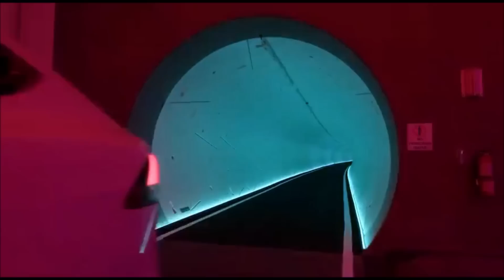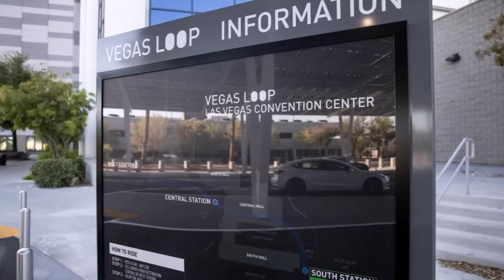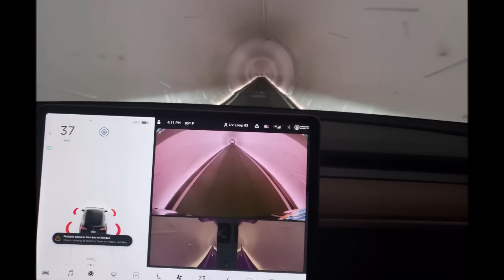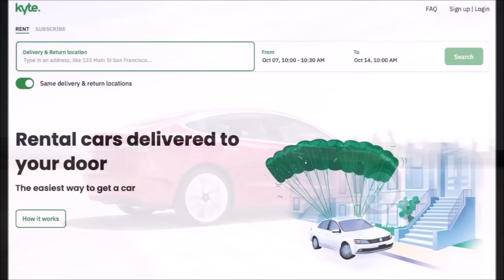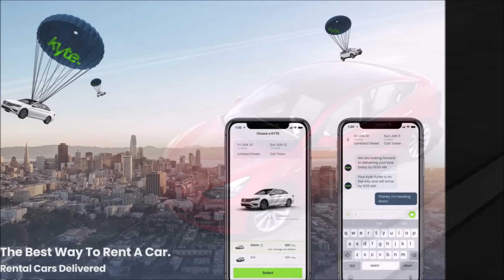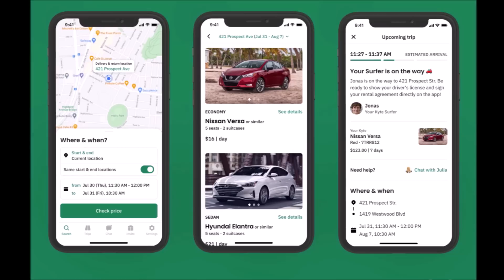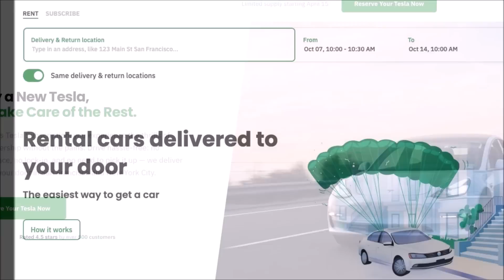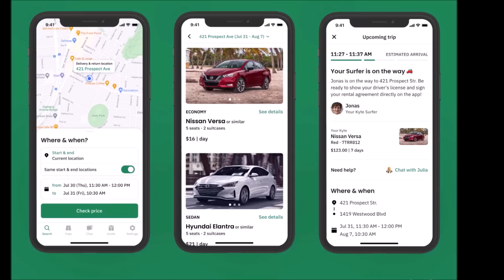BREAKING! Tesla Starts Limited Robotaxi Service in Las Vegas With The Boring Company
UPDATE: Guys I am sorry, I can't confirm that this Twitter is the real account or the information is correct. I am sorry and apologize.

Today Tesla quietly started a limited Robotaxi service at Las Vegas Convention Center with The Boring Company.

Elon Musk for years has been promising level 5 autonomy is just around the corner to no avail. However, with the release of FSD Beta 10.11.1 to LVCC Loop Teslas, the EV maker has taken the first bold step in the company's Robotaxi future.

This incredible update comes from Las Vegas Loop: Boring Company Twitter page which wrote “Wednesday evening The Boring Company activated FSD 10.11.1 for its entire LVCC [Las Vegas Convention Center] vehicle fleet and ran several test vehicles without drivers. Many conference attendees enjoyed a flawless journey.”

And beginning today, anyone using the LVCC Loop can experience firsthand Tesla’s fully autonomous robotaxi future. Admittedly, as compared to surface streets, the Boring Company tunnels have fewer variables ergo they are far easier for autonomous vehicles to traverse.

Tesla Robotaxi in Las Vegas. Tesla starts Robotaxi service. LVCC Tesla Robotaxi. Tesla FSD in Las Vegas tunnel.